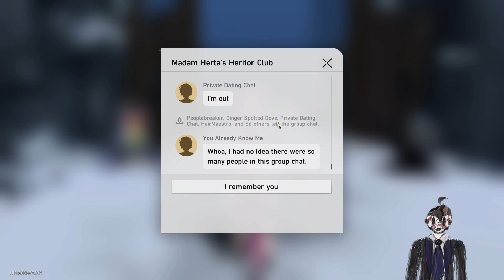A Thanks And Now We Continue Onward On Our Journey - Honkai Star Rail part 60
This will mainly be story, if you want more of my ramblings and just walkin around, as well as readin npc dialogue that would be in the vods which should be on the live section of this channel, if anyone is interested.